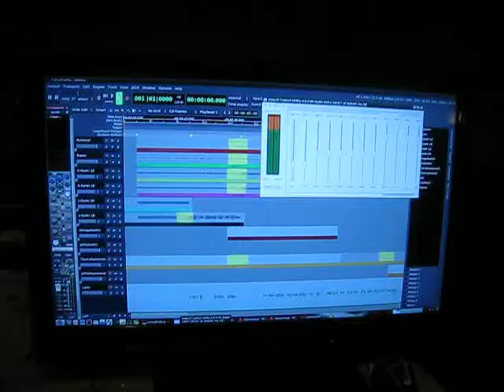Arkistojen Antamaa - Soinnuista säveliin? (2012)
Suuri Synistimme, Jurwin "Ruho" Stuntman, opiskelee musiikkia.